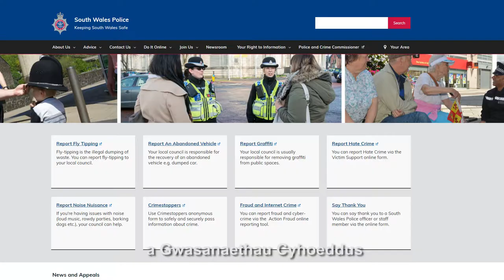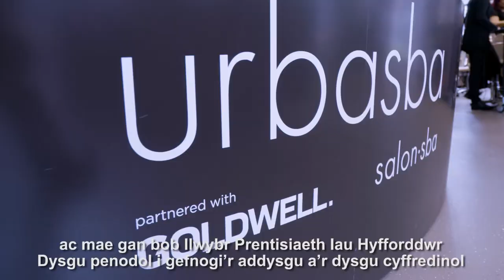CAVC: Junior Apprenticeships / Prentisiaethau Iau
. . . Full-time career focused learning programmes for 14-16 year olds / Rhaglenni dysgu llawn amser gyda ffocws ar yrfa i ieuenctid 14-16 oed.